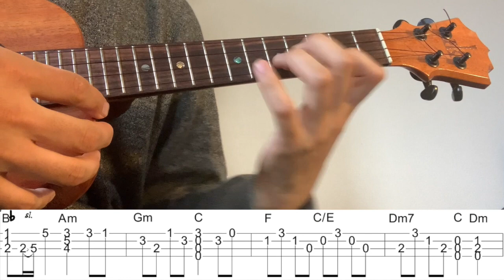【ウクレレソロTAB】"Tears In Heaven" - Eric Clapton 【合わせて弾ける】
Eric Claptonさんの"Tears In Heaven"をウクレレソロアレンジで弾いてみました。

2:53~ゆっくり(Slow)

使用ウクレレ：コアロハ KoAloha KRT-0000